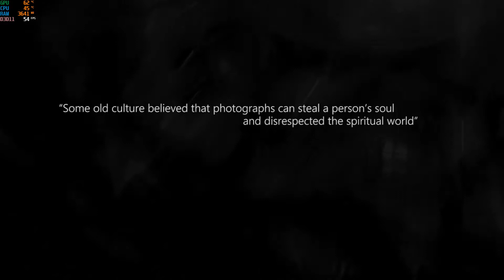Dreadout 2 gameplay & trailer